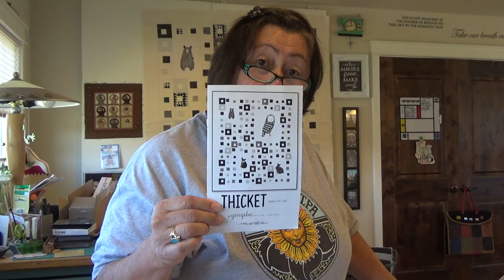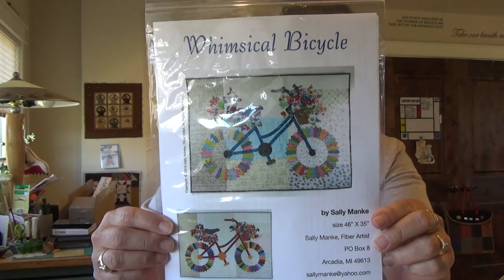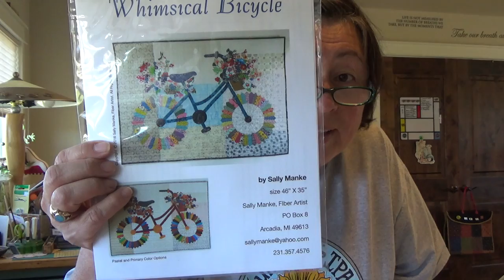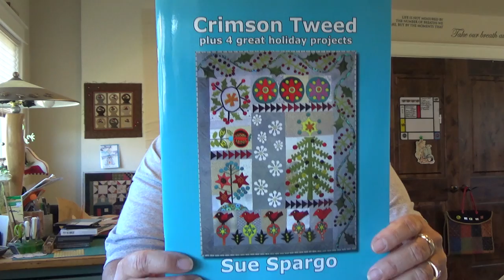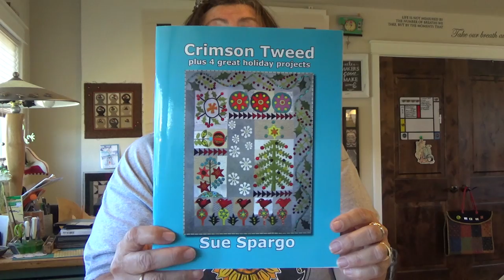More News from the Beehive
While G is playing catch up in the woods, I am playing catch up in the Bee Hive!  Plus a fusible quilt batting demo :)